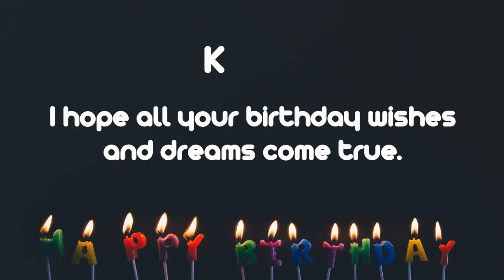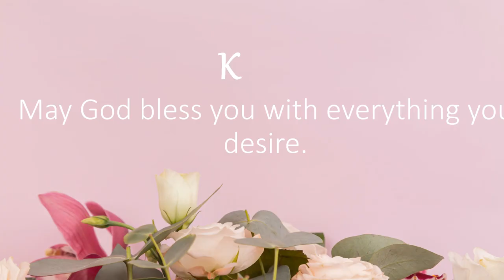Happy Birthday Wishes to KELLY